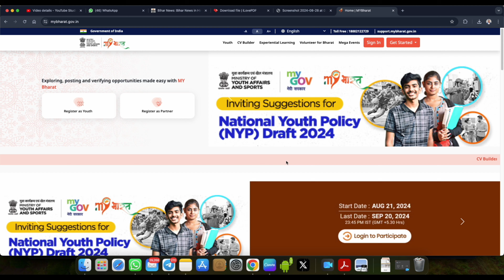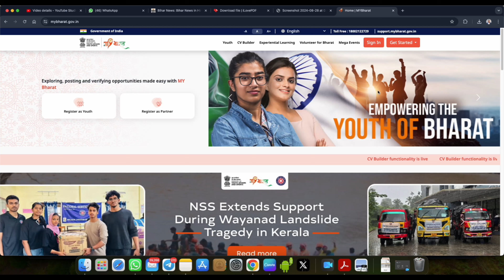Bihar Post Office Internship Scheme 2024: भारतीय डाक विभाग 45 दिनों का इंटर्नशिप ऐसे करे आवेदन